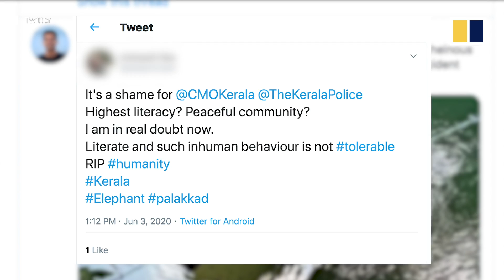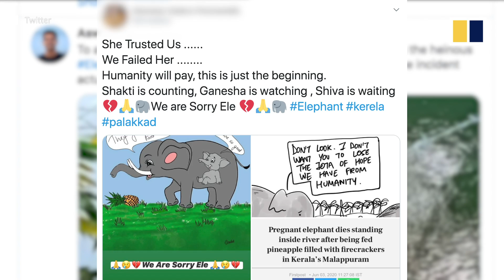Outpouring of grief in India for pregnant elephant killed by firecracker-filled pineapple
A 15-year-old pregnant elephant was killed in the southern Indian state of Kerala after she was fed a pineapple stuffed with a firecracker on May 27, 2020. The firecracker exploded in her mouth, causing severe injuries. In pain and unable to eat, the elephant stood in a river for hours before she died. Investigators are looking into reports that a local villager offered the fruit to the animal in Silent Valley National Park.